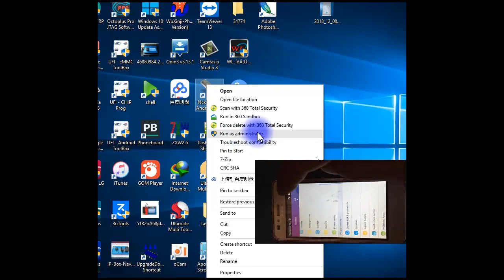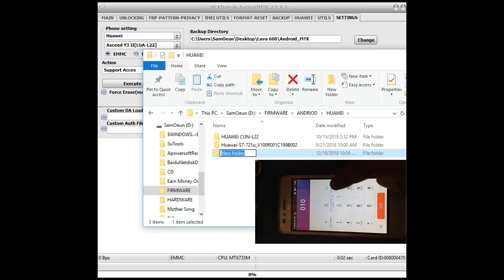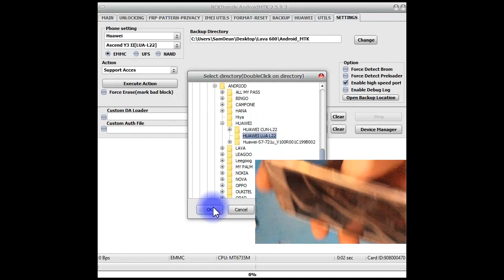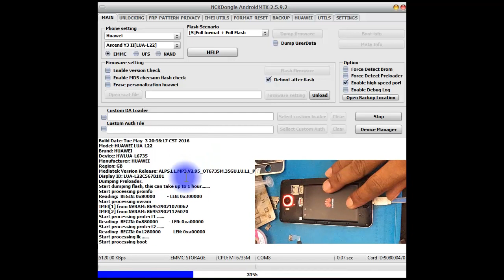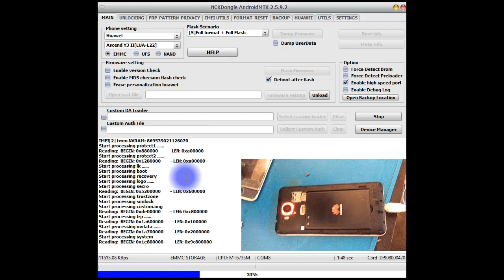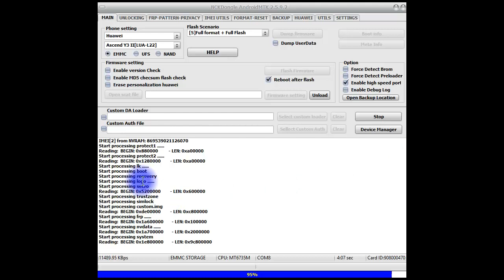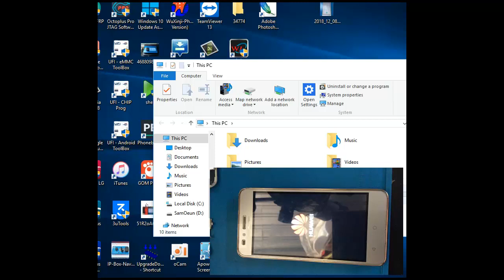Huawei Y3II LUA L22 Backup By NCKpro2 UMT Done10000%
for resolve  Backup Huawei Y3II LUA L22 By NCKpro2 UMT Done10000%